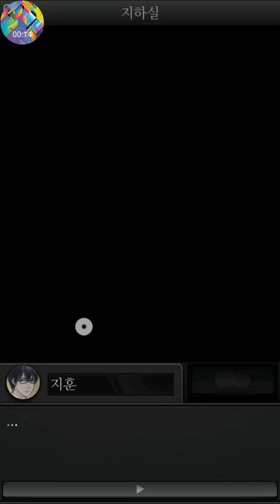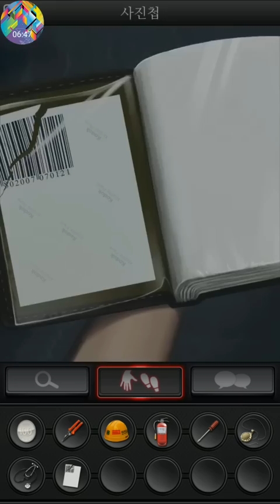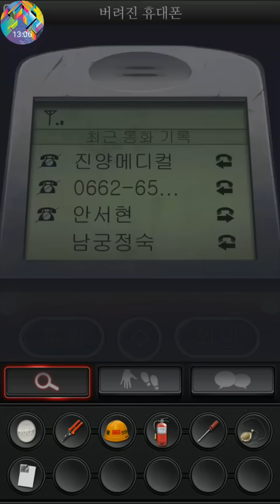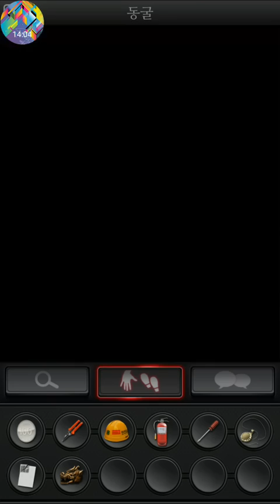하얀섬 감독판 5화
시간때문에 앞부분은 빨리 넘겼습니다.
... 동굴... 길치의 본능이 생기고 있다.